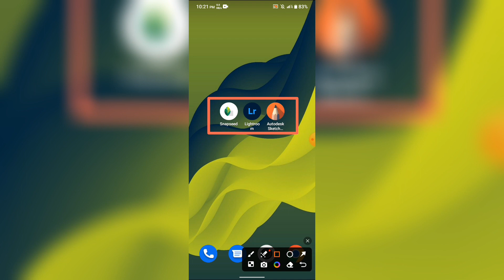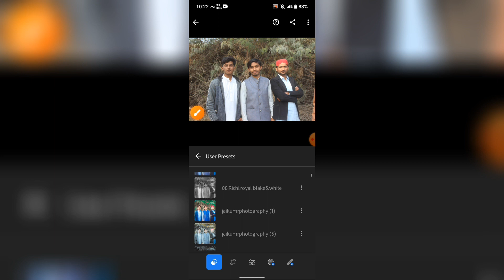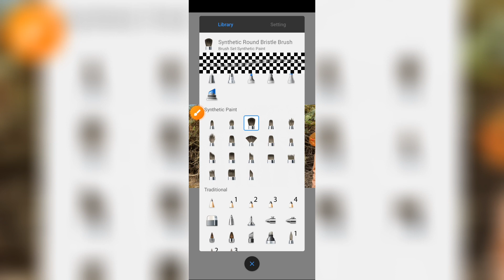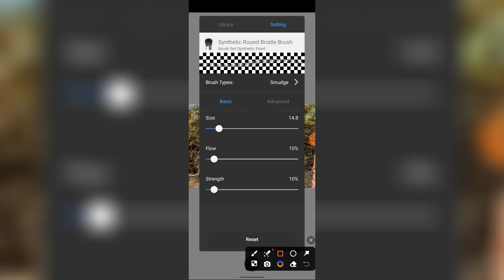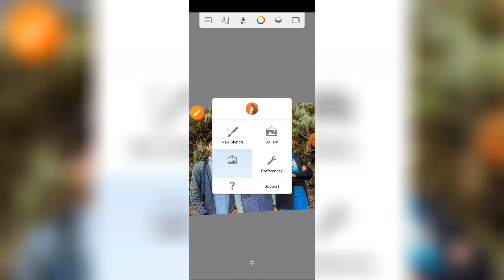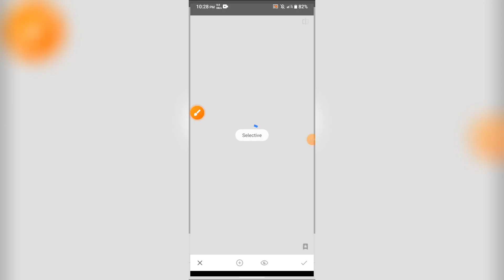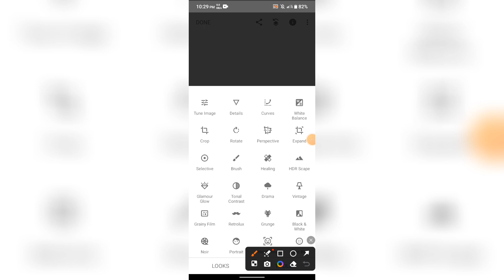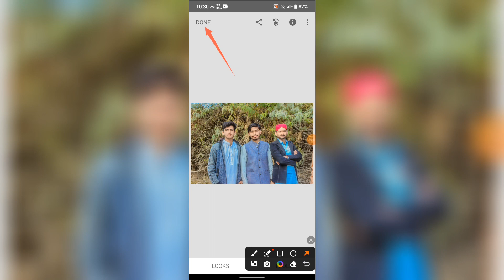viralvideo jkeditor photoediting sketchbook snapseedphotoediting